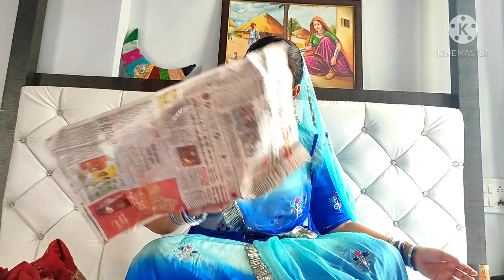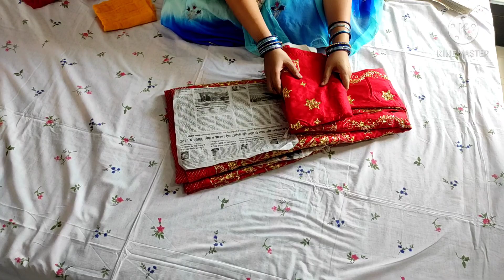राजपूती पोशाक की देखभाल ऐसे करें || heavy poshak ki care ese kre tho kbhi khrb nahi hogi